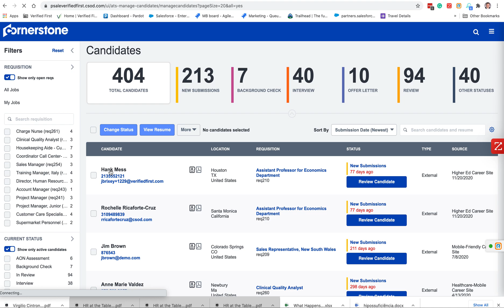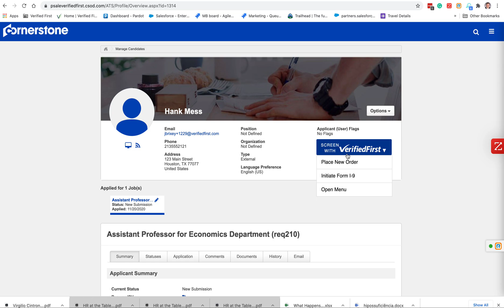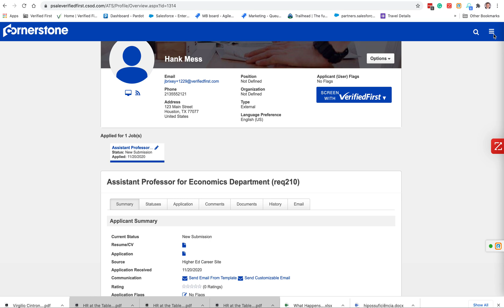Cornerstone Platform Demo Video with Verified First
Easily order, view, and export background screens and other reports in Verified First's slick integration all from within Cornerstone's platform!

Access our full range of over 100+ product offerings without ever leaving Cornerstone, simplifying your recruiting and hiring process.

Plus, cut down candidate response time by an average of 8.6 hours with our unique SMS innovative technology.